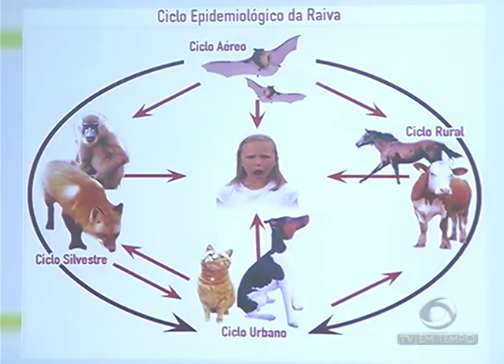Homem é preso acusado de matar idosa de 84 anos em Manaus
01º BLOCO JORNAL 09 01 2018 - Homem é preso acusado de matar idosa de 84 anos em Manaus